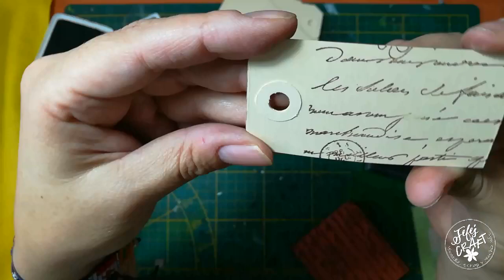Diferencia general entre tintas y pigmentos para sellos y diferentes técnicas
Aquí te explico por encima la diferencia entre las tintas y pigmentos, y diferentes marcas que hay en el mercado. Si te gustaría algo más detallado y con más ejemplos déjame un mensaje en los comentarios!